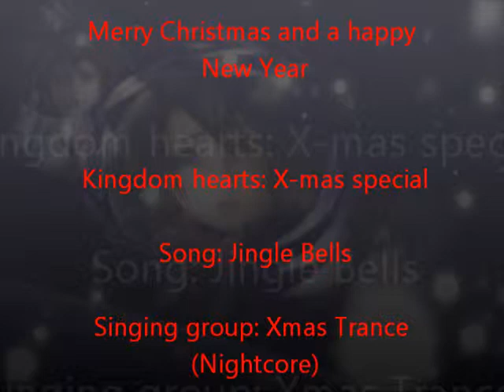Kingdom hearts: X-mas special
It's almost Christmas here, so I decided to make X-mas special for you ^^. No tributes this time, just celebration time. I wish you all Merry Christmas and a Happy New Year.

I DO NOT OWN THIS GAME NEITHER THIS SONG.